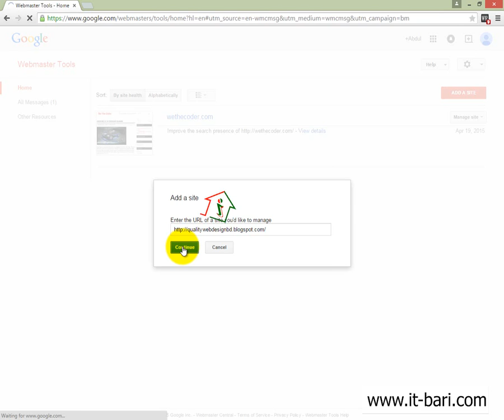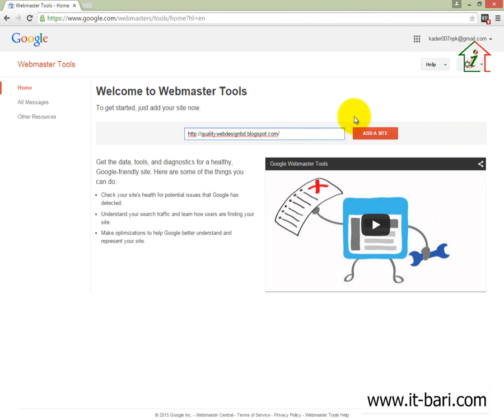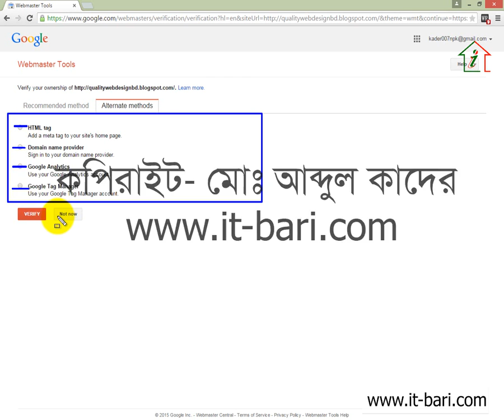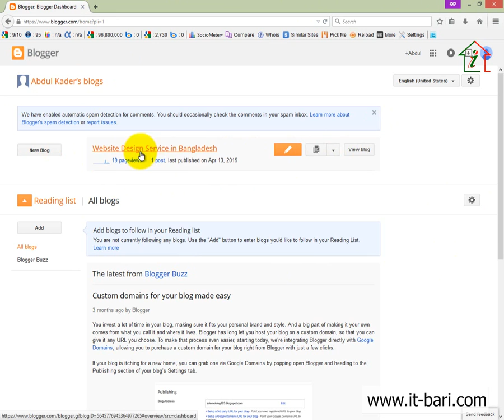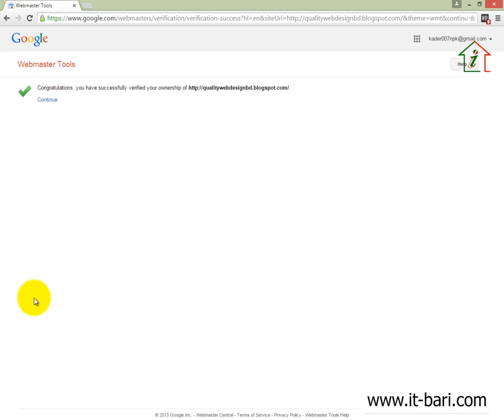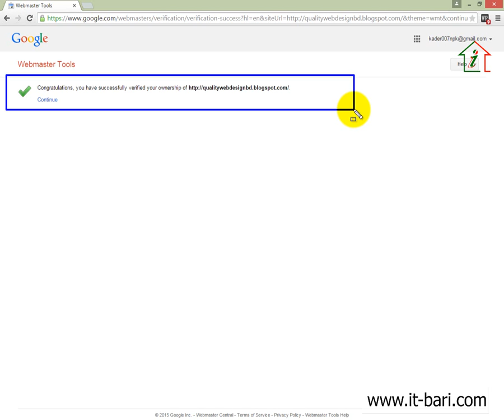34 On Page Optimization - Google Web Master Tools Verify Your Ownership By Meta Code